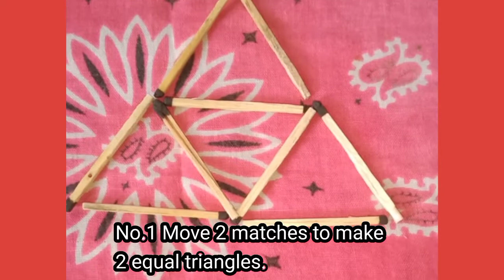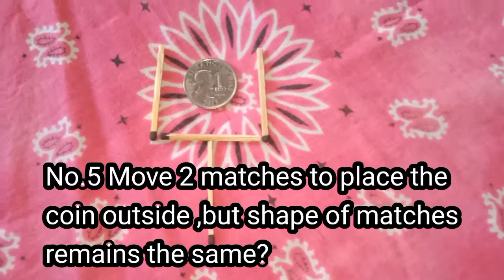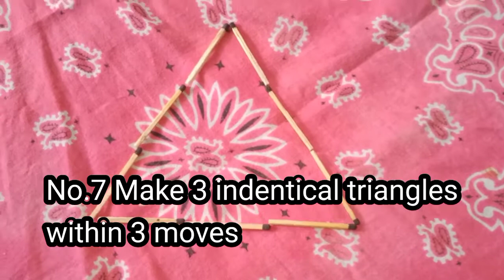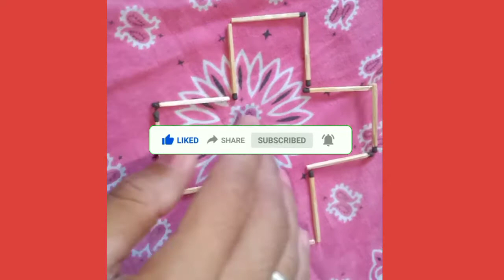GENIUS Matchsticks Tricks and Puzzle by Bolingit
matchsticks tricks
matchsticks puzzles
puzzle
tricks
matchstick
budots
funny tutorial
genius tricks
genius puzzle